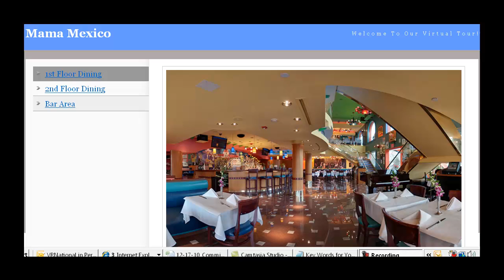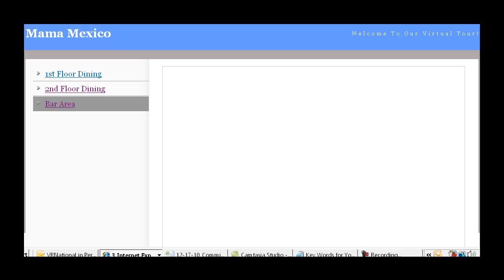Mama Mexico.mp4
Mama Mexico